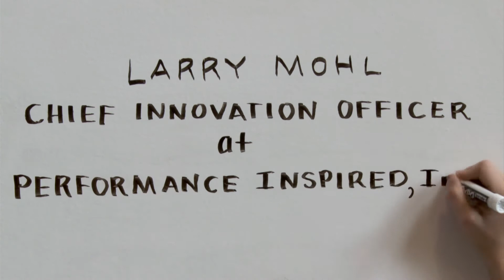How to up skill your employee - Larry Mohl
Larry Mohl is Chief Innovation Officer at Performance Inspired, Inc. He says that it's the subtle things (rather than the big gestures) that help employees implement the new knowledge and skills they gain. Here, he provides some simple tips for managers to help them bring employee learning to life.